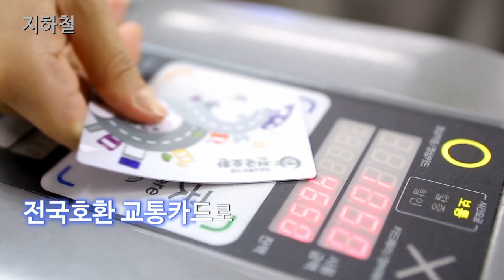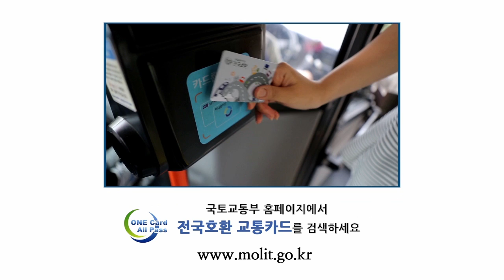대한민국을 만나는 가장 쉬운 방법(전국호환 교통카드)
(자막 / 너를 만나러 가는 설레는 아침)

(자막 / 그래, 떠나자!)

(자막 / 전국호환 교통카드로 / 전국 지하철ㆍ철도ㆍ버스ㆍ고속도로 이용이 / 카드 한 장으로 가능해졌습니다)

(자막 / 지금 만나러 갑니다)

(자막 / 안녕, 바다야!)

(자막 / 대한민국을 만나는 가장 설레는 방법 / 전국호환 교통카드)

(자막 / 고속도로에서도 이용 가능한 전국호환 교통카드 / 대한민국이 하나로 이어집니다! / 국토교통부)

(자막 / 국토교통부 홈페이지에서 / ONE Card All Pass / 전국호환 교통카드를 검색하세요 /

(자막 / 희망의 새시대 / 국민이 행복한 변화가 시작됩니다 / 국토교통부)

전국호환 교통카드

’13년말 부산지역을 시작으로 그간 일부 지역에서 시범운영 되어 왔던 전국호환 카드는 이로써, 전국 대부분 지역

의 대중교통 및 철도, 고속도로에서 사용할 수 있게 된다.

전국호환 교통카드는 충전해서 사용하는 선불형 카드로 하이패스 기능여부, 소지자에 따라 다양한 유형*으로 발행된

다.

또한 기존 교통카드의 대중교통 환승할인, 택시, 유통 등에서의 기능은 그대로 유지되면서, 전국호환과 철도·고속

도로, 시외·고속버스 등의 기능이 추가된다.
* 일반형/하이패스형, 일반형에는 어린이/청소년/성인 타입으로 출시

한편, 전국호환 카드 서비스 이후에도 기존 선불교통카드 사용자는 기존 사용처에서 계속해서 사용할 수 있으며, 3

년간(’14년말~’17년말) 한시적으로 철도와 고속도로에서도 추가로 사용이 가능하도록 할 계획이다.

또한 티머니, 캐시비 등 전국호환 카드 발행사업자들은 앞으로는 기존 교통카드 발행을 중단하고, 전국호환 카드로

만 발행하게 된다.

국토교통부는 지역별로 사용되는 교통카드가 달라 타 지역 이동시 불편함을 개선하기 위해, ’07년부터 전국호환 표

준기술 개발, 기본계획 수립, 장비설치 지원 등 교통카드 전국호환 정책을 추진해 왔다.

정부 3.0 브랜드 과제로 추진 중인 전국호환 교통카드는 지속적으로 서비스 대상을 확대해 나가고, 장기적으로 전국

호환으로 인해 부각되는 교통분야 빅데이터의 효율적 활용을 통해 맞춤형 교통서비스를 개발하고, 국민생활에 유익

한 다양한 정보를 개방·공유해 나갈 계획이다.